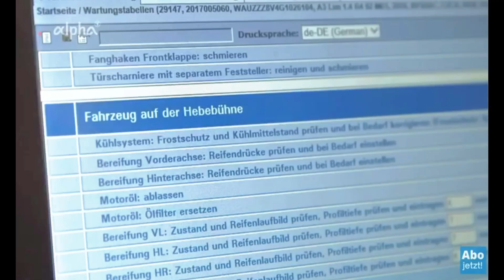تجاوز البيئة والجسد والزمن | شرح موجز لفقرات الجزء الأول من الكتاب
إدمان إيجابي | Positive Addiction
تجاوز الجسد و البيئة و الزمن | شرح موجز لفقرات الجزء الأول من الكتاب

بهاد الفيديو رح نمرق بشكل سريع على فقرات الجزء الأول من كتاب Breaking The Habit Of Being Yourself و رح نشرح شو يعني تجاوز الجسد و البيئة و الزمن

Podcast: @newStartYtb

Sections:
0:00 - Start
0:17 - Intro
3:38 - Part 1 : The Science Of You
4:06 - Part 1 / Chapter 1 : The Quantum You
5:04 - Part 1 / Chapter 2 : Overcoming Your Environment
5:30 - Part 1 / Chapter 3 : Overcoming Your Body
6:03 - Part 1 / Chapter 4 : Overcoming Time
6:31 - Part 1 / Chapter 5 : Survival vs. Creation
7:49- Outro